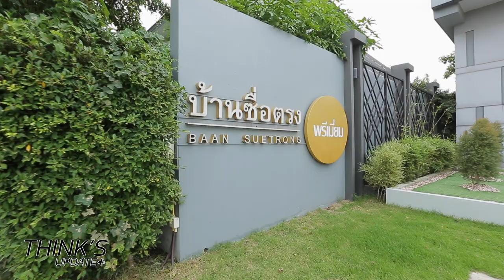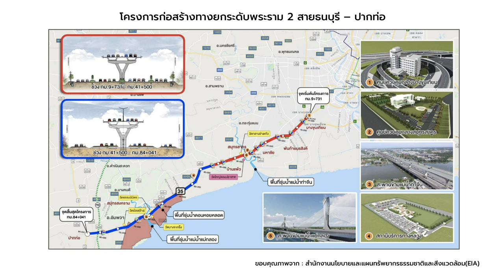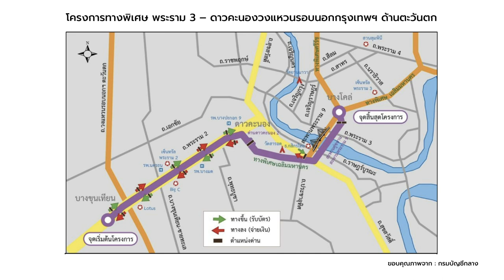ซื่อตรง พรีเมี่ยม พระราม 2 - แสมดำ : Think's Update EP.121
ใครที่กำลังมองหาบ้านเดี่ยว 2 ชั้น บนที่ดิน 100 ตร.วาขึ้นไป ในซอยแสมดำ ใกล้ถนนพระราม 2 กับโครงการ ซื่อตรง พรีเมี่ยม พระราม 2 - แสมดำ จาก ซื่อตรง พร็อพเพอร์ตี้

ตัวบ้านปัจจุบันเหลือขายเพียง 7 ยูนิตเท่านั้น โดยจะมี 2 แบบให้เลือก คือ Titanium เเละ Gold พื้นที่ใช้สอย 245-236 ตร.ม. ซึ่งทั้ง 2 แบบ มีห้องนอนชั้นล่างไว้รองรับครอบครัวที่มีผู้สูงอายุอีกด้วย

ราคาเริ่มต้น 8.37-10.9 ล้านบาท(พ.ย.63)

Promotion One Price)
- แบบบ้าน Titanium แปลงมาตรฐาน ลดเหลือ 7.99 ล้านบาท
- แบบบ้าน Gold แปลงพิเศษ  203 ตร.วา ลดเหลือ 10.39 ล้านบาท

Call center :  1104 กด 5